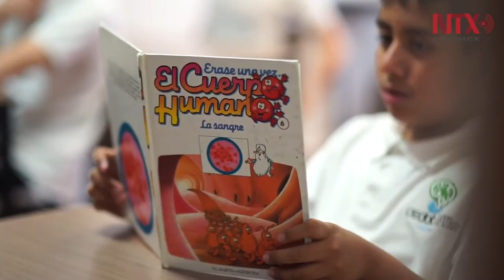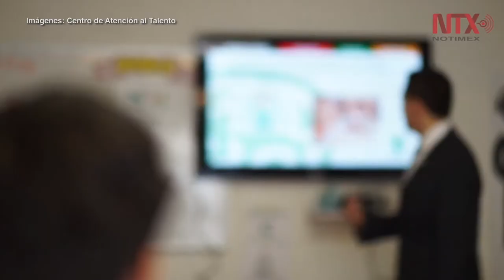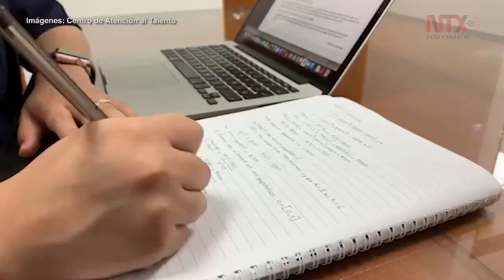México debe retener a sus niños sobredotados: Andrew Almazán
La inteligencia no debe ser un estigma.